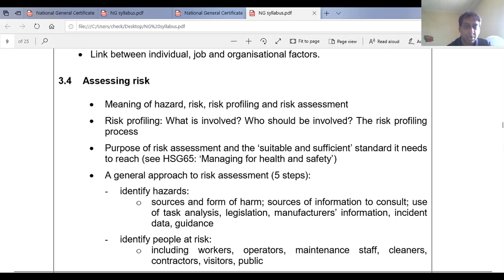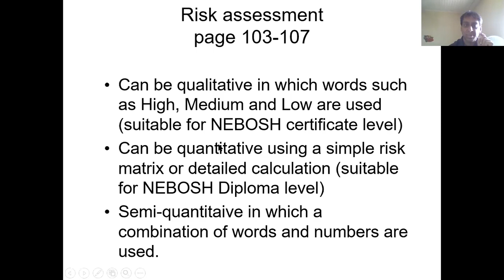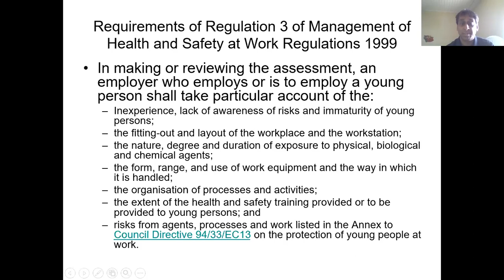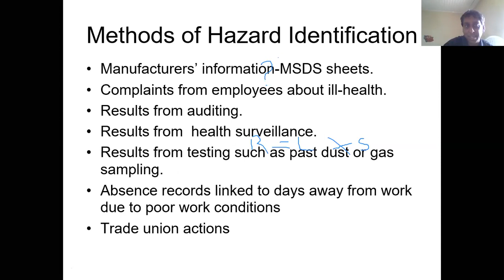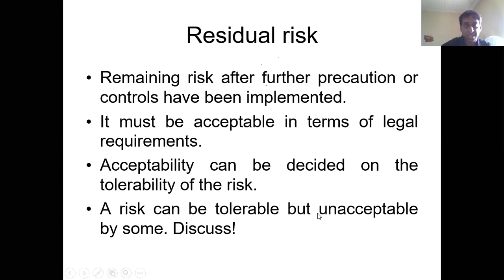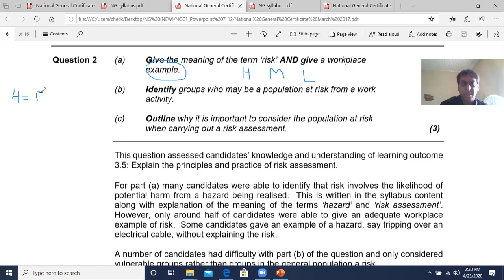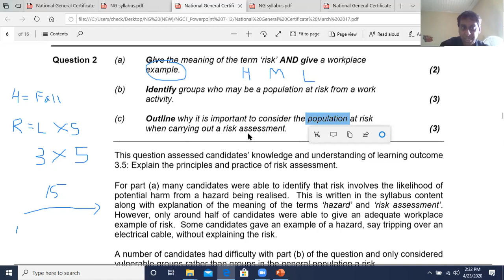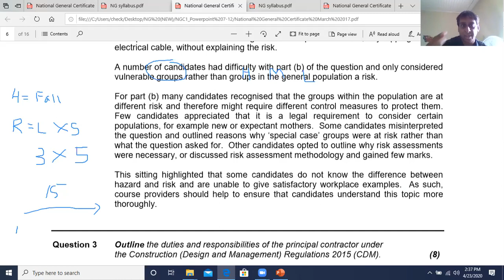NG 1 Risk assessment part 1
HSE  5 steps to performing a Risk Assessment

NEBOSH Certificate
with worked example and past papers
Shadrack Safety Institute Co.Ltd

COVID response